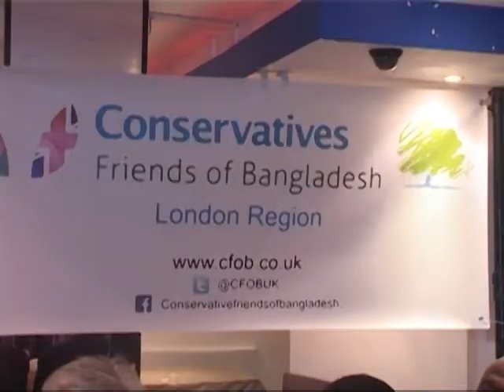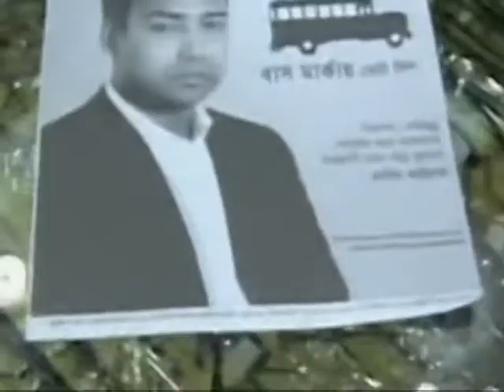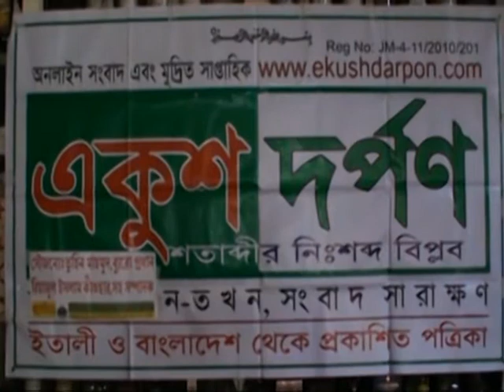ATN Bangla UK News 18 April 2015